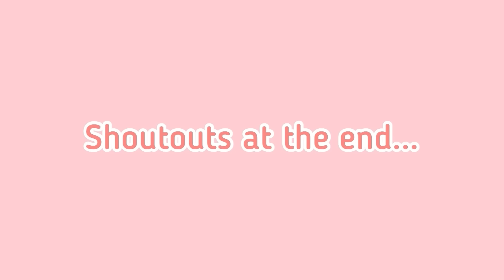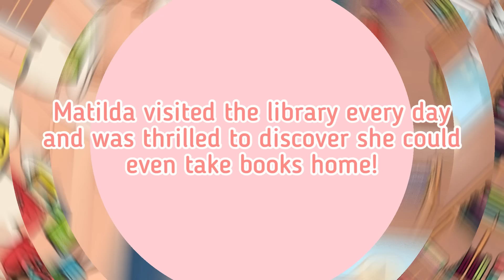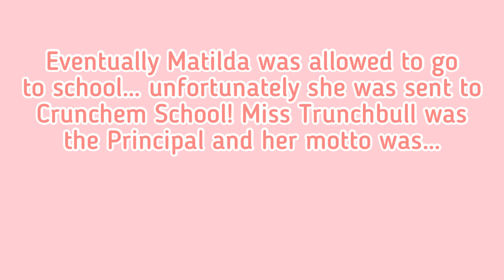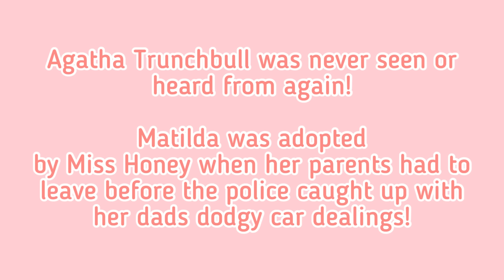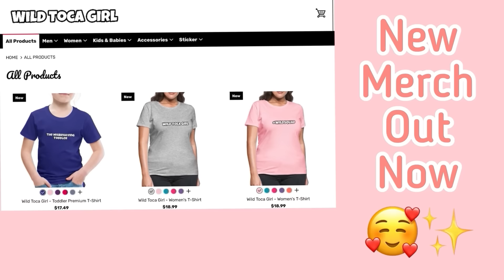MATILDA 💫 A MINI TOCA MOVIE 🎥 🍿 TOCA BOCA 🌎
100,149 ❤️

Thank you all soooo much for 100k subscribers!!! 🥳✨🤩💗 Wildsquad is the best! 💖

Get your popcorn 🍿 ready for a Mini Movie of Matilda  🎥💫 In Toca Life World 🌎

Music 🎶

Musician: Philip E Morris

Musician: Jeff Kaale

Musician: @iksonmusic

Musician: Jeff Kaale

Musician: @iksonmusic